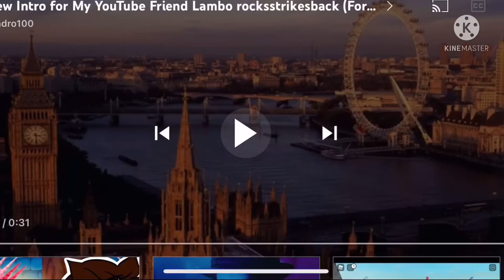A New Intro for My Youtube Friend MokaAnimationFans2019 (For Alejandro100 & Gian Franks Productions)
Alejandro100, Gian Franks Productions, MagicalBlossom 235, Sherbert Kid and NNNToday